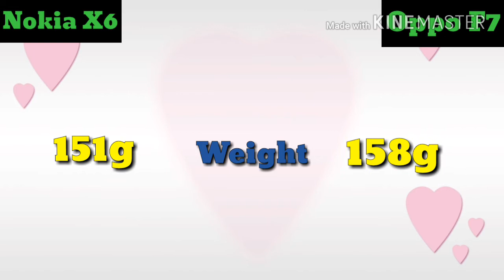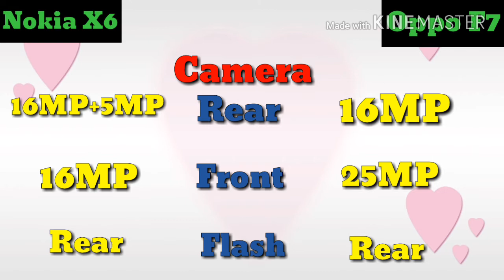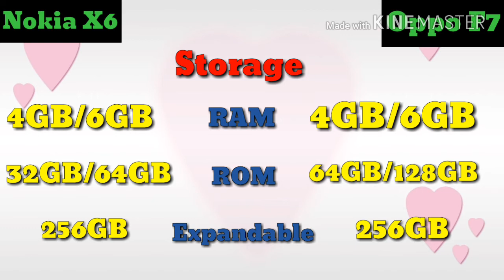Nokia X6 vs Oppo F7 Comparison || Nokia is back || Will Oppo Beat Nokia?